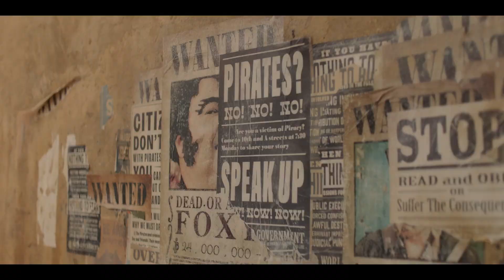Netflix One Piece Episode 1 Review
Netflix seems to finally be rebounding and learning from their mistakes with Cowboy Bebop! We honestly thought this would be another fail live action adaptation and we are glad to be proven wrong for a change. Is this finally the start of actually good live anime adaptations? Will it maintain its consistency for the entire Season 1?